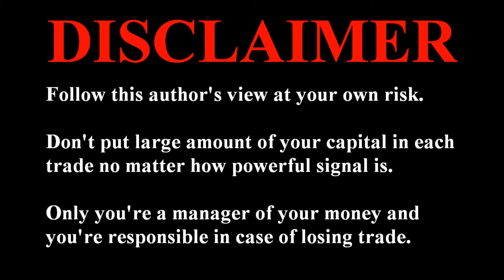Stock Market Trading & Investing. INTUIT (INTU) Shares Buy Signals. Technical Analysis September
Technical analysis of Intuit (INTU) stock without the fluff. Powerful fresh trading and investing signals. Tips on how to trade stocks, which stocks to buy & how to make money online in stock market from phone